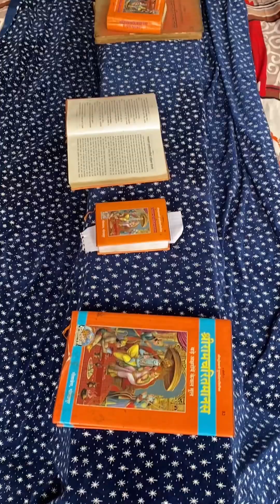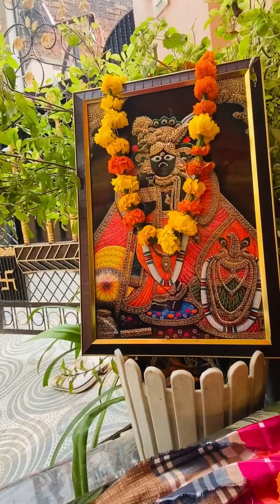जय हो मेरे श्री राम की🙏🙏